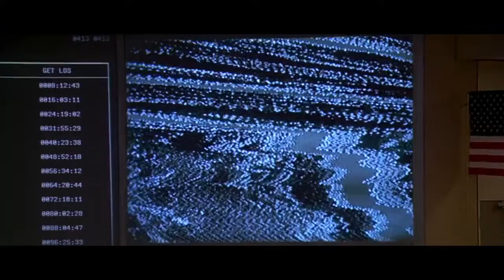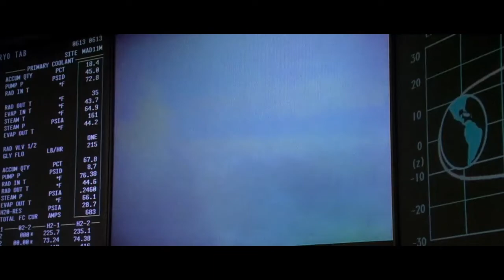Apollo 13 just houston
(bonus 311 at the start)